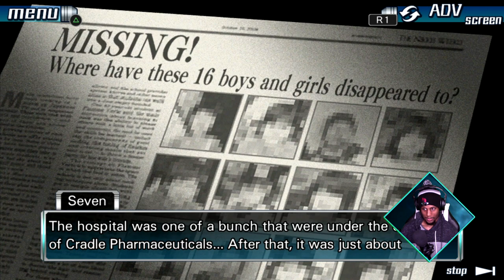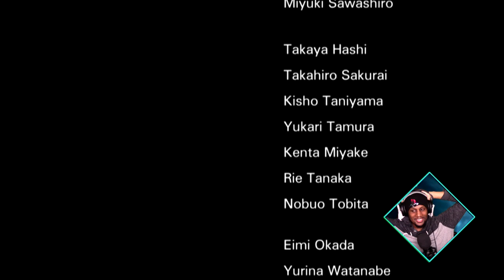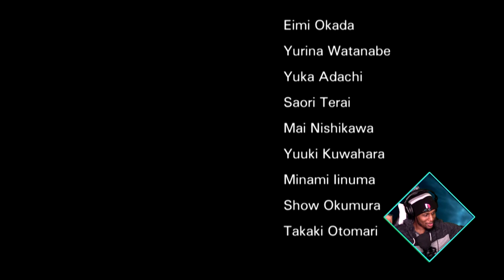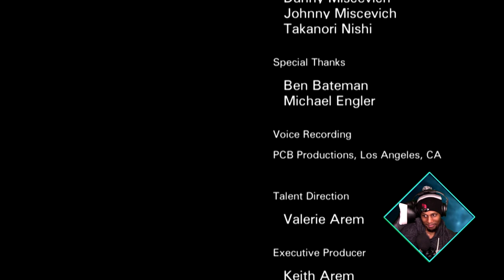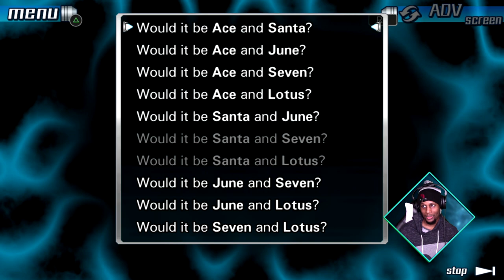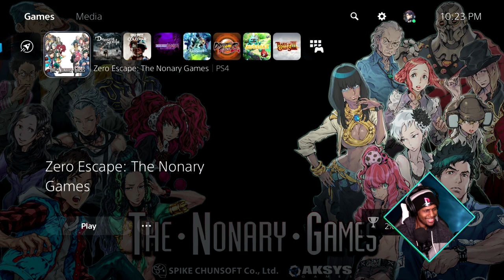Zero Escape: 999 (Part 10) BAD END(S)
This is my blind playthrough of 9 Hours 9 Persons 9 Doors played on the Ps4 with live commentary and reactions!